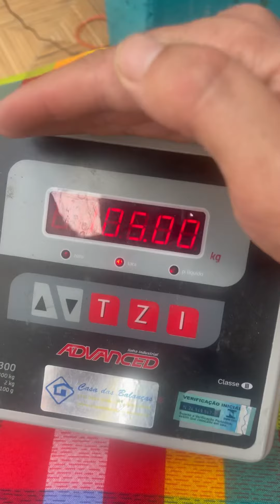Gravimetria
104kg de resíduos em 30 na eco barreira